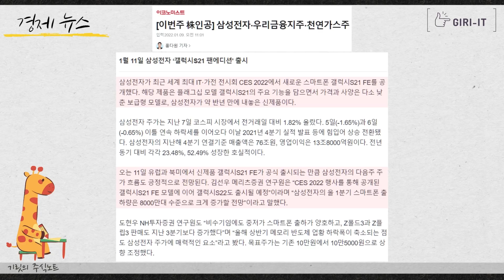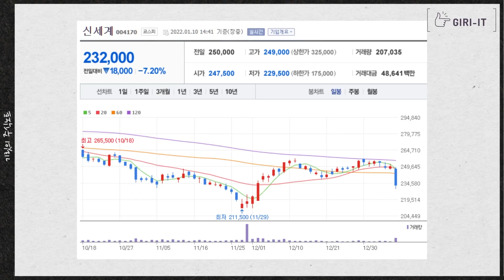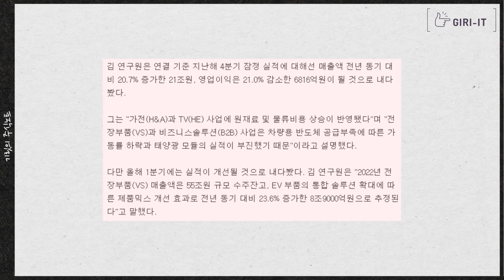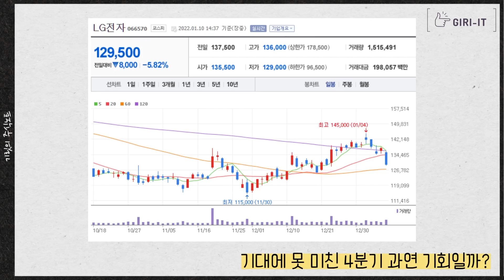한국의 일론머스크가 말합니다 "멸공"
0:00 인트로
0:48 이번주 증시 이벤트
4:02 카카오 공동대표 사임
4:38 LG엔솔 이야기
9:57 한국의 일론머스크 "멸공"
13:50 오늘의 리포트(바겐세일?)